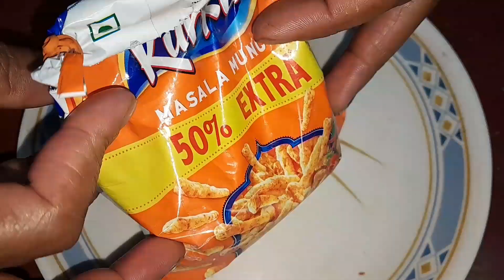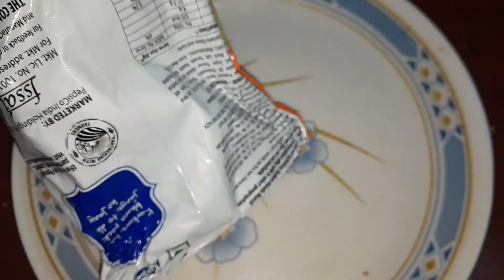তেল ও মশলা ছাড়া বানান ডিমের কুরকুরে অমলেট 😋😋 || Viral kurkure Egg Omelette Recipe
your quaris-
omelette recipe
kurkure omelette
kurkure recipe
kurkure
omelette
kurkure egg omelette
egg recipe
egg omelette recipe
lays omelette recipe
egg with kurkure omelette recipe
viral kurkure omelette recipe
kurkure omlette recipe
potato chips omelette recipe
toofani mirch kurkure and cheese omelette
crunchy omelette with kurkure recipe
tasty and easy kurkure omelette recipe
viral kurkure chips omelette
egg omelette
kurkure egg recipe